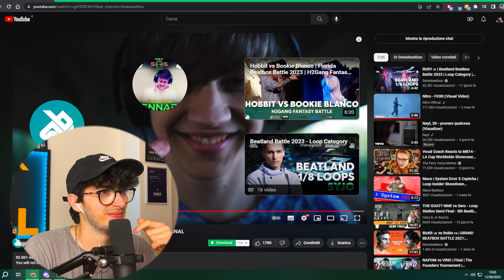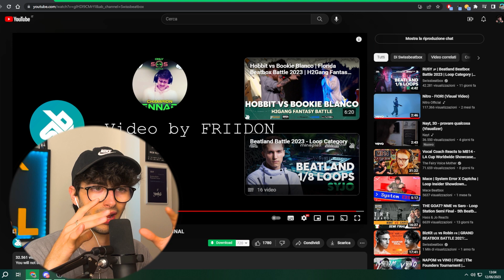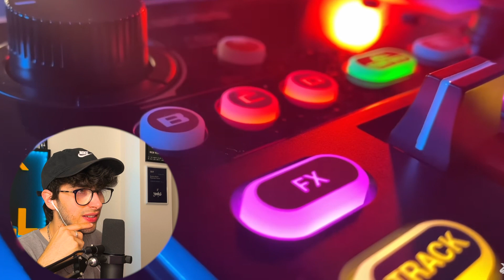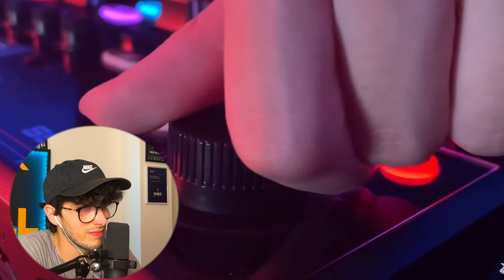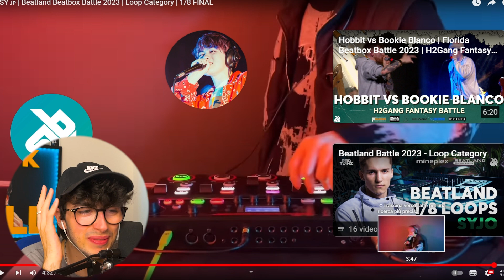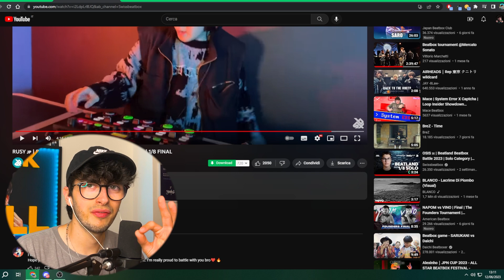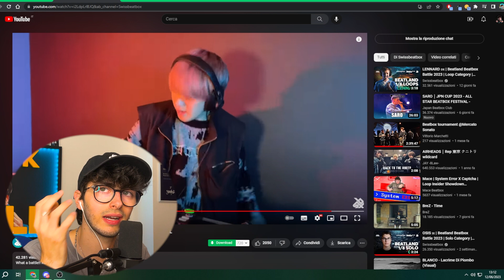BLACKROLL REACTS to RUSY vs LENNARD | Beatland Beatbox Battle 2023 | Loop Category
JOIN THE TELEGRAM BEATBOX GROUP FOR FREE!